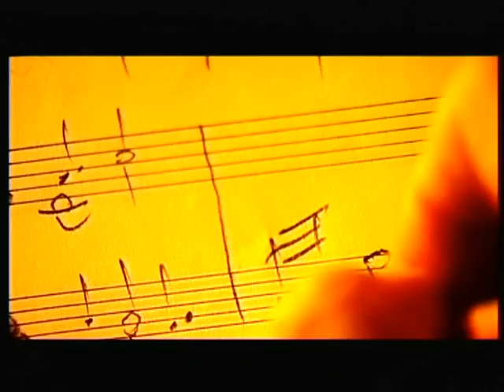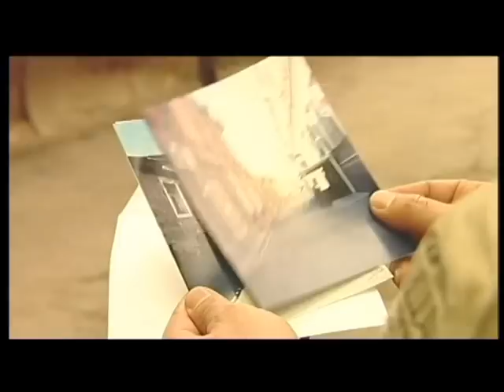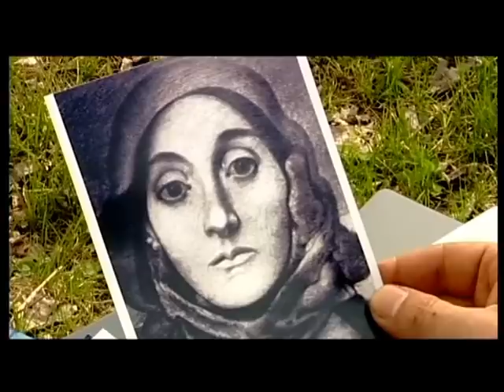Armenian Music Ashot A. Gevorgyan. ''Հայրենի տուն''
Director Ashot A. Gevorgyan
Song by Aramo & Emma, Stepan Lusikyan.